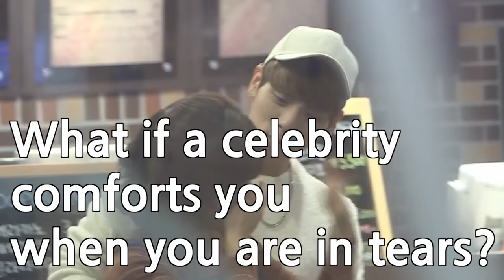What if Jonghyun comforts you when you are in tears? ENG SUB • dingo kdrama